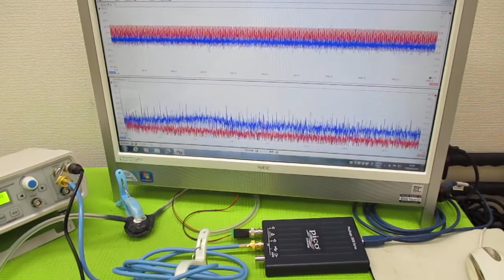メガヘルツの超音波発振制御プローブ製造技術